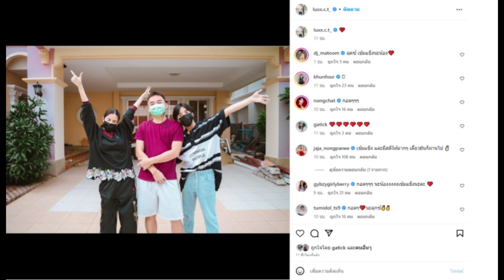น้องชายใบเตยโพสต์ใจสลาย แฟนก็สาหัส-พี่สาวเข้าเรือนจำ จ๊ะโผล่เมนต์ทันที